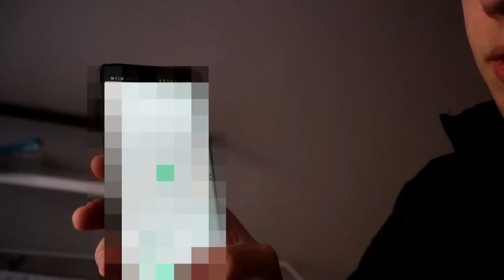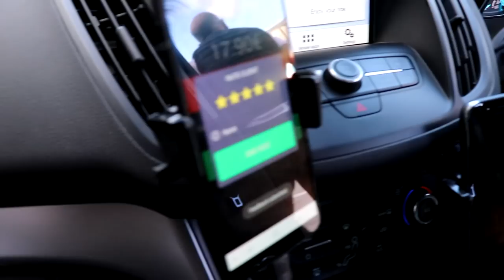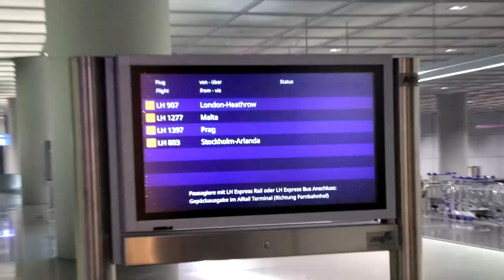MY FIRST TRIP TO RUSSIA Part 1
This is the part 1 of my trip to Russia!